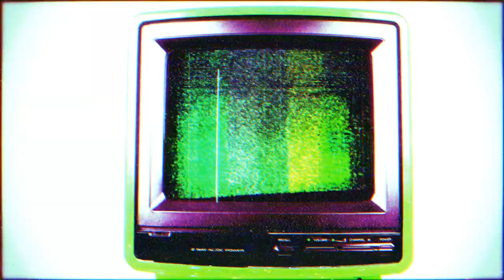Catalin Dinu - Please Be Kind (Official Video)